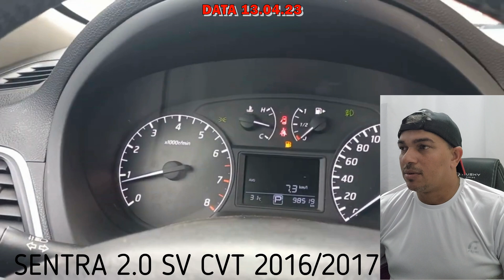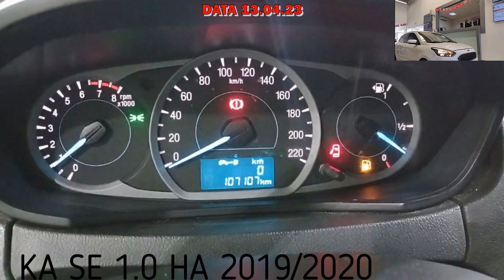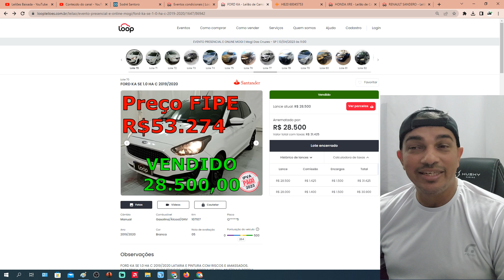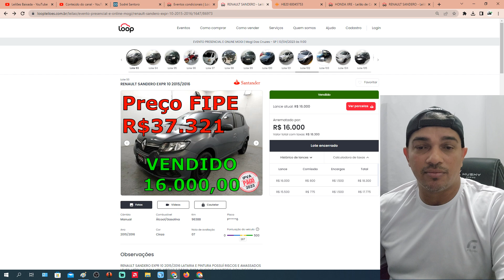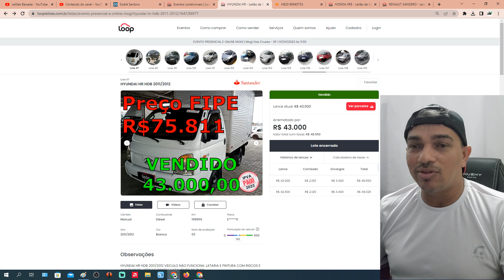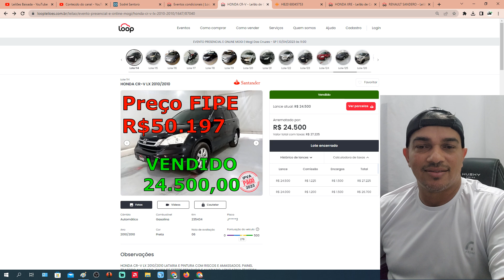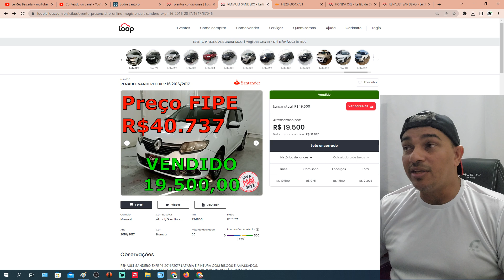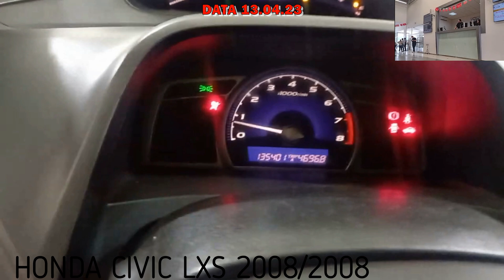LEILÃO DE CARROS BARATOS SENTRA,KA,SANDERO,HR,CR V ,CIVIC,HB2013 04 LOOP BS